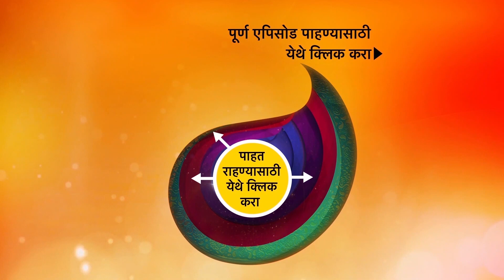Tu Chandane Shimpit Jashi - तू चांदणे शिंपीत जाशी - Ep 42 - 12th February, 2021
Episode 42: Charu Goes Shopping.
Charu is now trying to go out of her comfort zone and has gone shopping with her friend. She has brought a new dress for her someone special.

About Tu Chandane Shimpit Jashi:
Charu is a 22 years old girl, one of the best mechanics in the Mumbai suburbs who manages her father's garage. When 12th passed Charu accidentally receives a highly educated family marriage proposal her life takes a new turn. She is already facing day to day hurdles and her blooming love story turns into a challenge. A war between success and caliber. It’s a journey of an enterprising girl who stands like a backbone for her family, fulfills her family's dreams despite the obstacles she faces amidst a love-hate-love story.